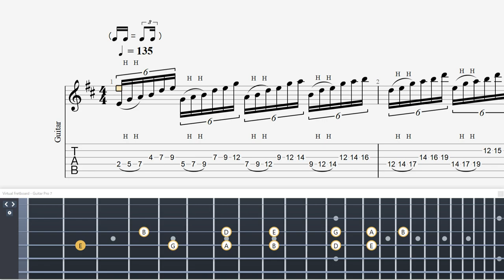【TAB】Colorado Bulldog / Mr.Big(Paul Gilbert)【Technical Guitar】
・トライアングル
・JAZZ XL